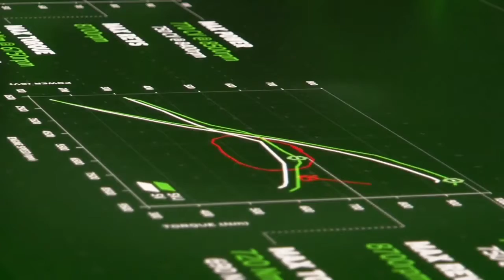Lamborghini Aventador SVJ - Dynamic Launch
Lamborghini Aventador SVJ - Dynamic Launch in Portugal